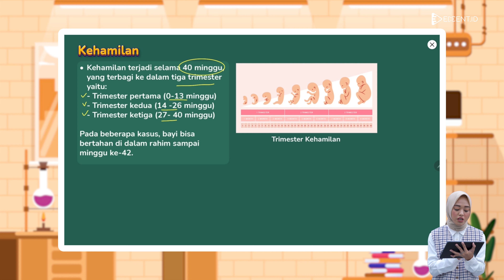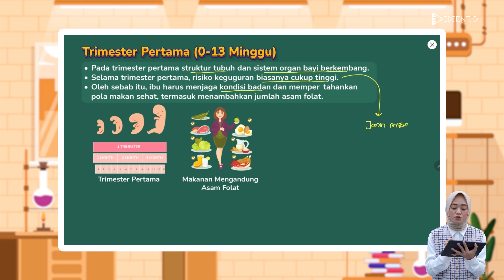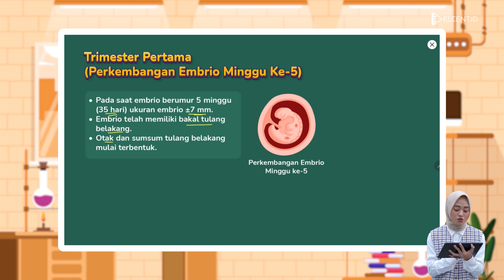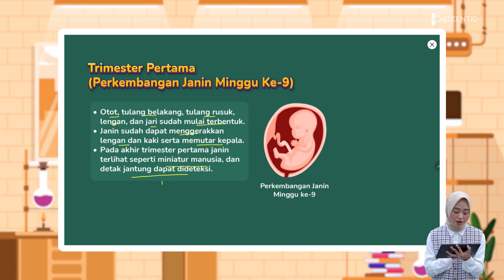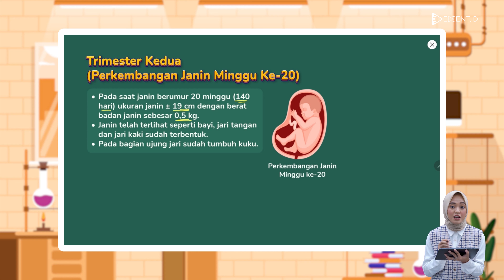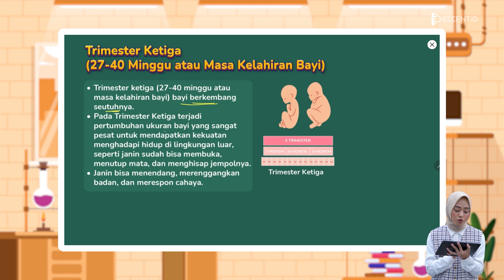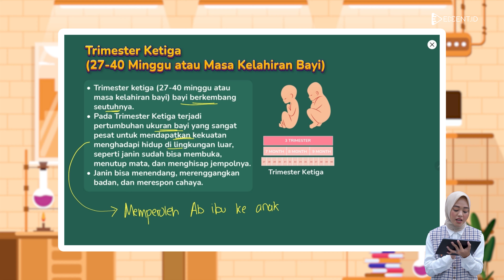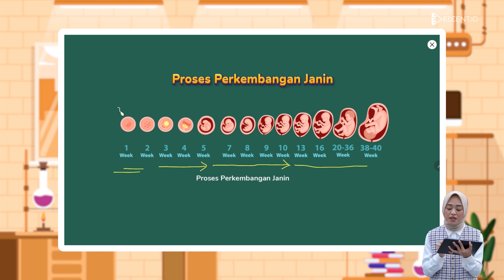Sistem Reproduksi pada Manusia: Kehamilan - SMP Kelas 9 | Part 7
Materi Sistem Reproduksi pada Manusia, khususnya Fertilisasi merupakan materi SMP kelas 9 Kurikulum Merdeka.

Jika sebelumnya kamu telah mempelajari mengenai fertilisasi atau pembuahan yang merupakan proses bertemunya sel sperma dari laki-laki dan sel telur/ovum pada perempuan. Kali ini kamu akan mempelajari lebih lanjut mengenai kehamilan, yaitu ketika seorang wanita yang telah mengalami proses fertilisasi sampai implantasi hingga nantinya janin berkembang menjadi bayi seutuhnya. Kehamilan ini kurang lebih berlangsung selama 40 minggu dan dibagi ke dalam tiga trimester: trimester 1; trimester 2; dan trimester 3. Dalam hal ini tiap trimester janin mengalami perkembangan yang berbeda-beda, apa saja ya? Yuk kita pelajari bersama, salam pintar!🚀

Timestamp:
00:00 Opening
00:19 Profil Tutor
00:27 Pengertian kehamilan
01:27 Trimester kehamilan
01:55 Trimester pertama
05:17 Trimester kedua
07:29 Trimester ketiga
09:40 Closing

🌎 Ada ribuan video pembelajaran biologi kelas 9 disini!